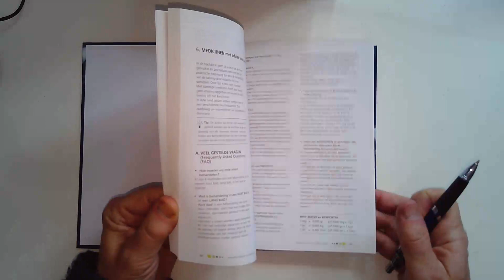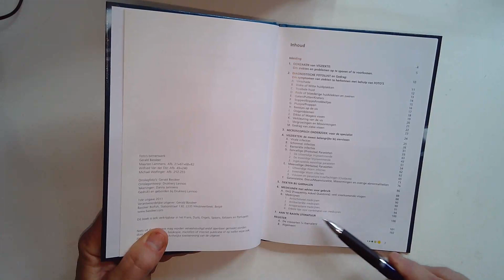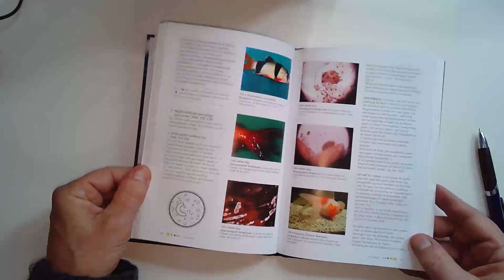De praktische wegwijs in visziekten, ook aquariumvissen, goudvissen en garnalen met behandelingen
De auteur, Gerald Bassleer, legt in het kort (2 minuten) uit wat de inhoud en het belang is van zijn boek over visziekten bij tropische aquariumvissen of goudvissen en vijvervissen, alsook siergarnalen of garnalen voor het aquarium! Alles over herkennen, voorkomen en behandelen van belangrijkste ziektes bij onze vissen.

Boeken kan je in sommige aquariumwinkels verkrijgen of kan je online bestellen